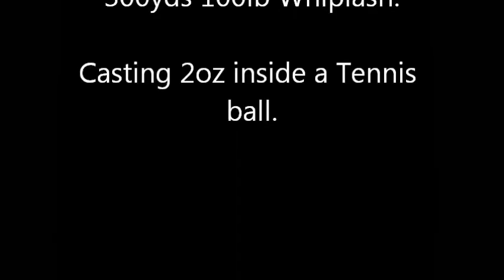Casting Alutecnos Gorilla 12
Casting Alutecnos Gorilla 12 reel on 5'2 500g FC Monster jigging rod. 2oz inside Tennis ball.